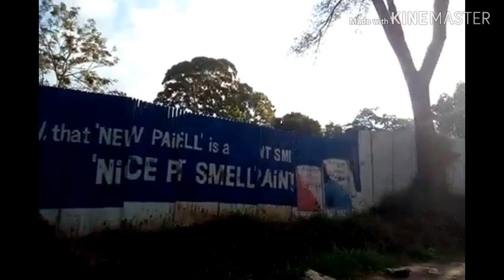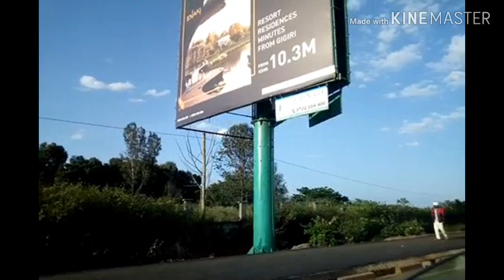Glimpse of Kenya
Byahe mula bahay papuntang Village Market